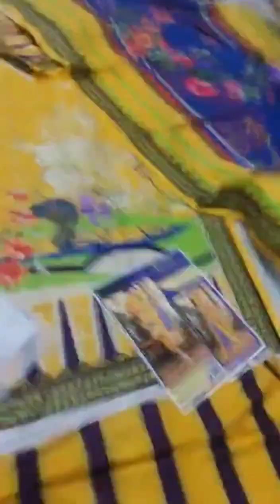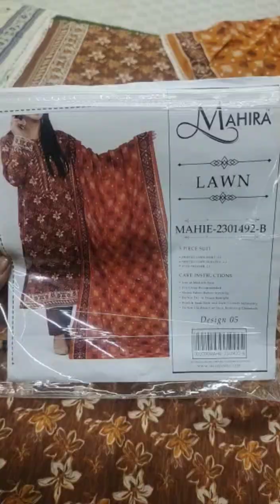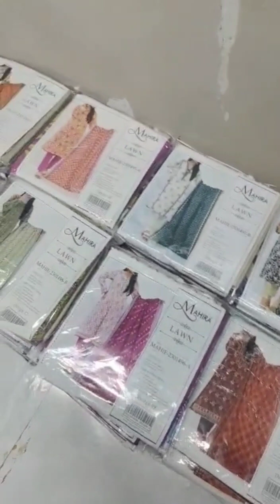Lawn 2023 ki new collection/ wholesale price/ unstitch lawn suits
Asslam Alikum
 lawn ki wholesale or factory price main
new collection available hai
TU der kis bat ki abhi screen shot len our
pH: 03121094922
per send kar den